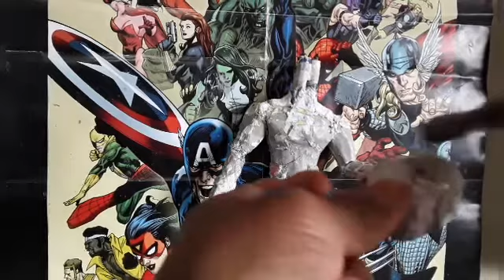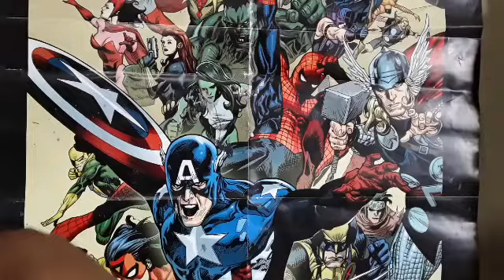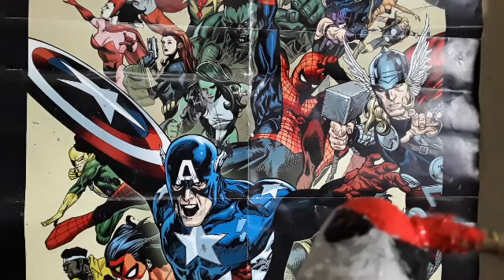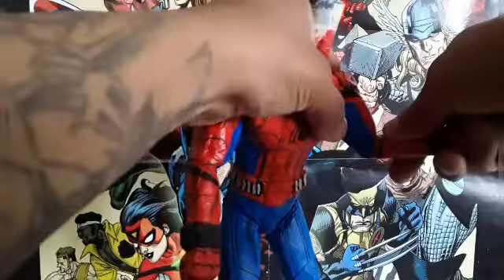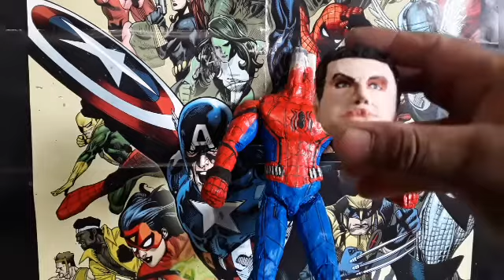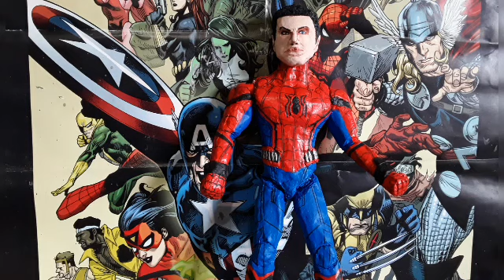Como hacer a Spiderman Homecoming con papel/ Spiderman homecoming made of paper.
31 qu3 c d32u2cr1b3 y n0 13 d4 l1k3 32 pu70/ Spiderman paper action figures.